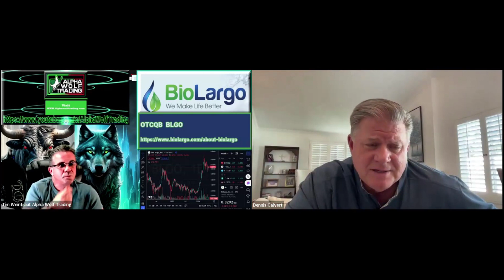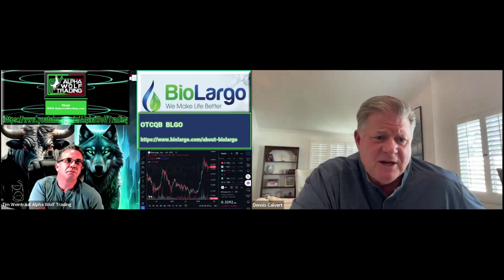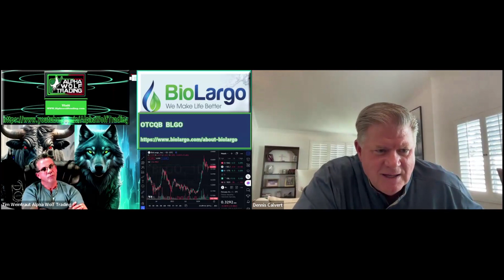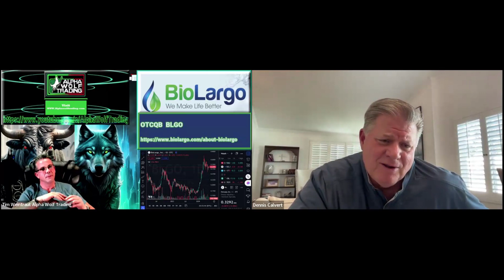Bio;argo Part 2 Clyra